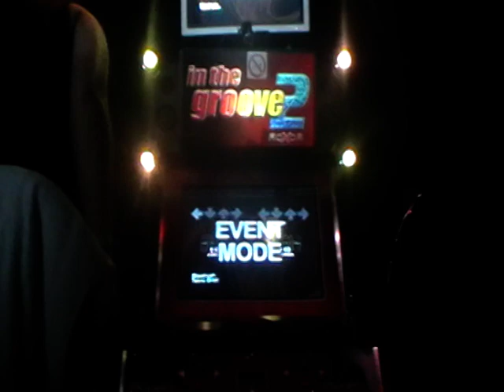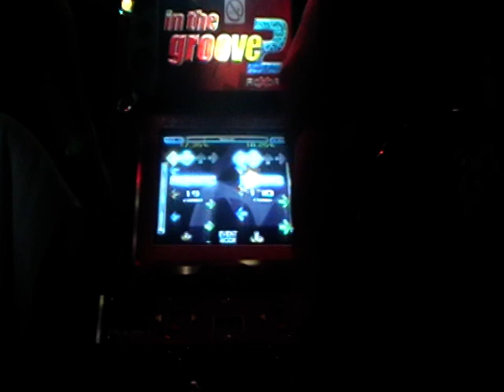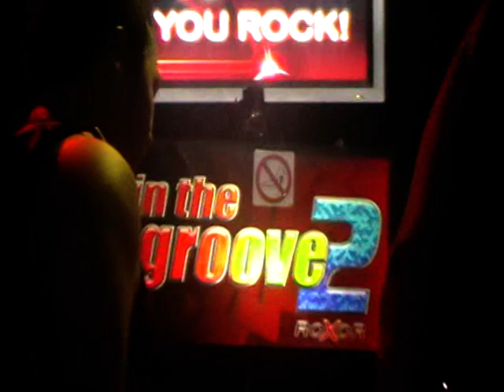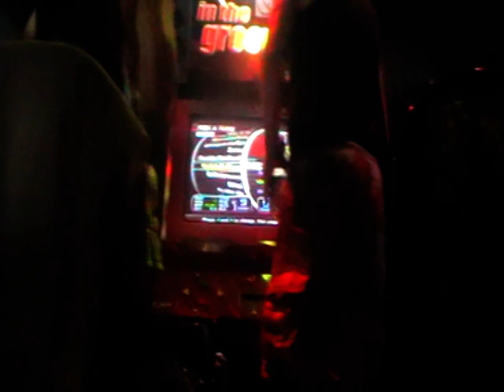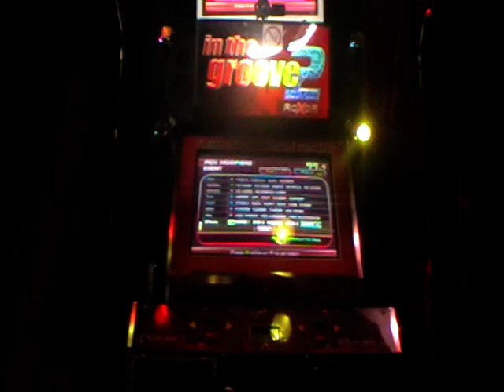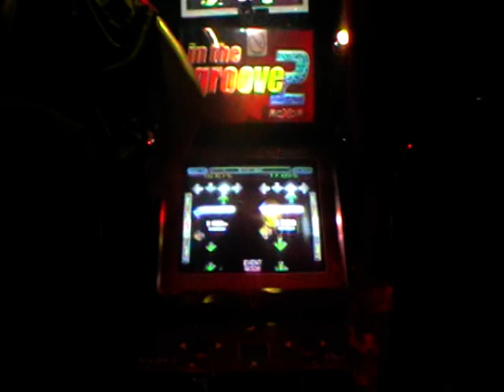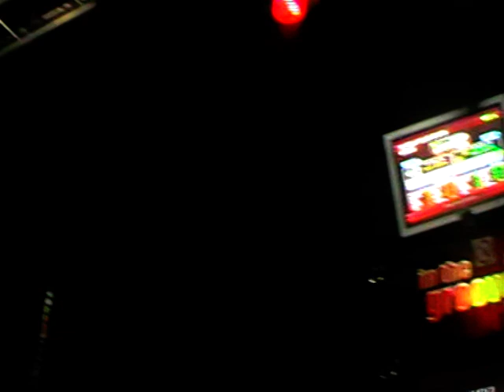ITG WC 2009: Hiku VS Ceder - Bloodrush & Summer in Belize No Bar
Worldcup Machinedance 2009 organized by Postive Gaming. Male Single No Bar Quarter Finals: Hiku (Communistman) VS Ceder, Hiku picks Bloodrush, Ceder picks Summer in Belize.